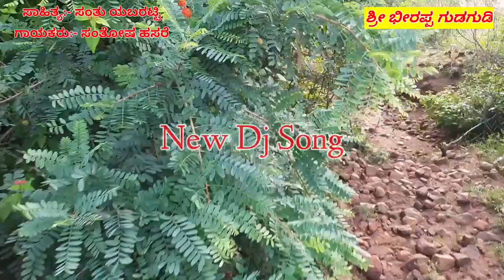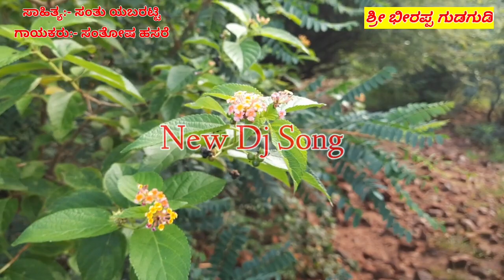Halumathada Rayanna iddanga Chinna. Rayanna New Dj Song Santhu Yabaratti New Song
ದೇಶಪ್ರೇಮಿ ಕ್ರಾಂತಿವೀರ ಸಂಗೊಳ್ಳಿ ರಾಯಣ್ಣನ ಡಿಜೆ ಸಾಂಗ್

ಹಾಡು:-- ಹಾಲುಮತದ ರಾಯಣ್ಣ ಇದ್ದಂಗ ಚಿನ್ನ. ಕುರುಬರು ಕುಲದಾಗ ಉಳಿಸಿದಿ ಕುನ.

ಸಾಹಿತ್ಯ:-- ಸಂತು ಯಬರಟ್ಟಿ
ಗಾಯಕರು:-- ಸಂತೋಷ್ ಹಸರೆ

ಸ್ಟುಡಿಯೋ:-- ಧ್ವನಿ ಮುದ್ರಣ ನ್ಯೂ ಕಿರಣ್ ರೆಕಾರ್ಡಿಂಗ್ ಸ್ಟುಡಿಯೋ ನಿಲಜಿ.

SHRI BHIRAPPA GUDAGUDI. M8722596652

THABKS FOR WATCHING